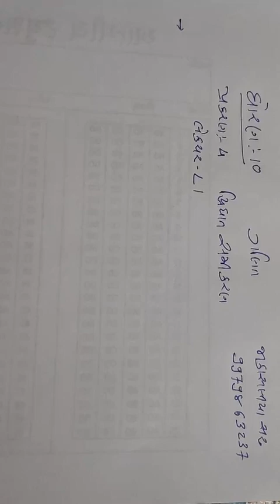ગણિત CLASS 10 દ્વિઘાત સમિકરણ L 1